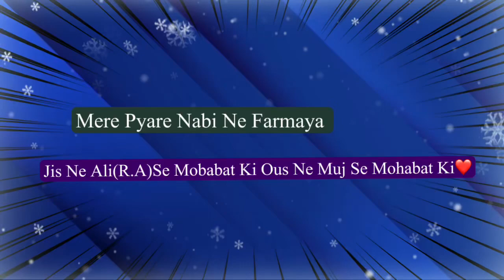❤️ Mere Pyare Nabi Ne Farmaya, Jis Ne Ali(R.A)Se Mobabat Ki Ous Ne Muj Se Mohabat Ki❤️3 June 2023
AssalaomoAalikum!

Ali(R.A)

JazakAllah